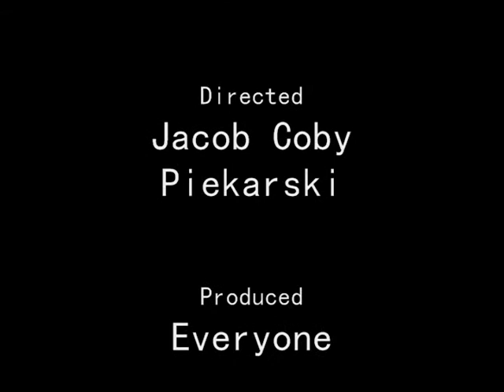Second Chance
Story about empathy, determination and bravery.